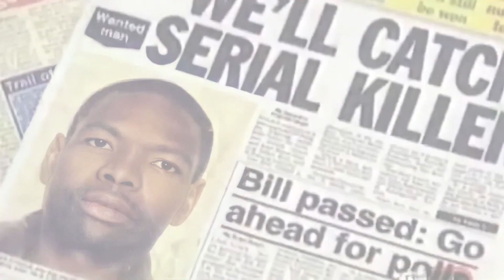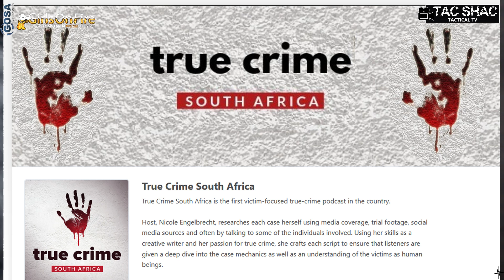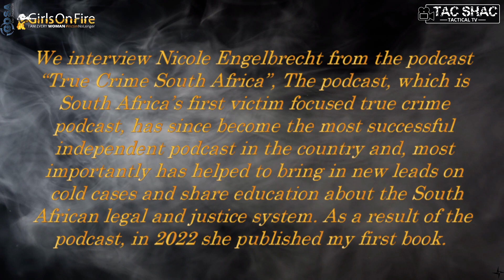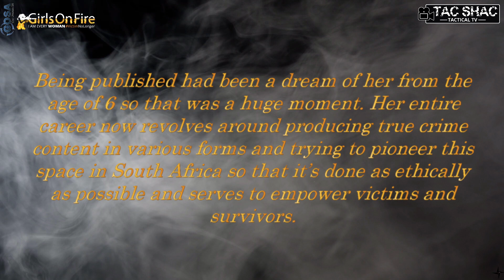Nicole Engelbrecht - "True Crime Podcast Warrior"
We interview Nicole Engelbrecht from the podcast “True Crime South Africa”, The podcast, which is South Africa’s first victim focused true crime podcast, has since become the most successful independent podcast in the country and, most importantly has helped to bring in new leads on cold cases and share education about the South African legal and justice system. As a result of the podcast, in 2022 she published my first book.
Being published had been a dream of her from the age of 6 so that was a huge moment. Her entire career now revolves around producing true crime content in various forms and trying to pioneer this space in South Africa so that it’s done as ethically as possible and serves to empower victims and survivors.